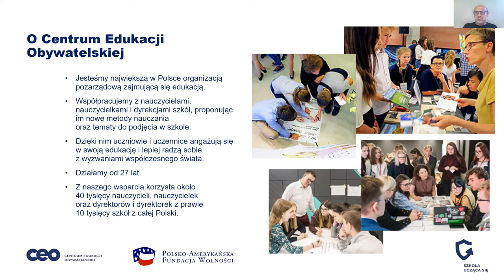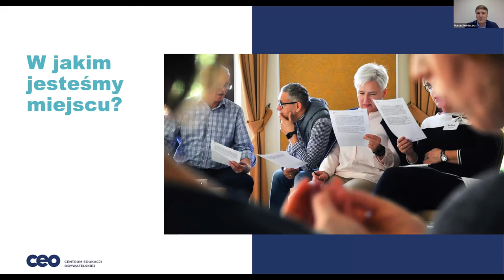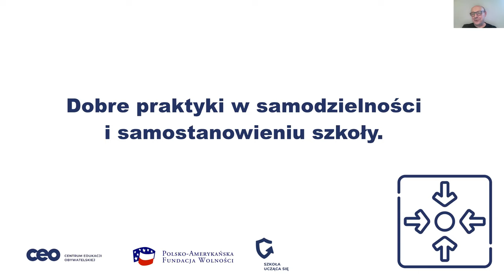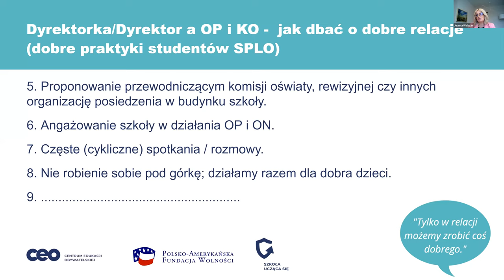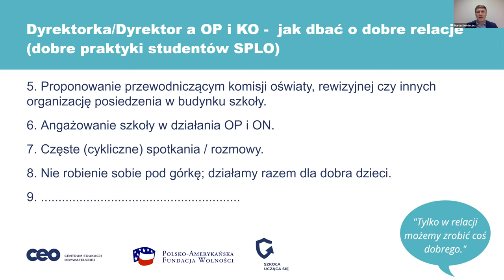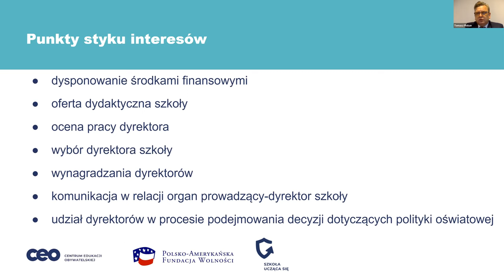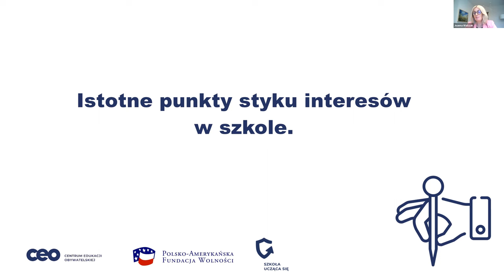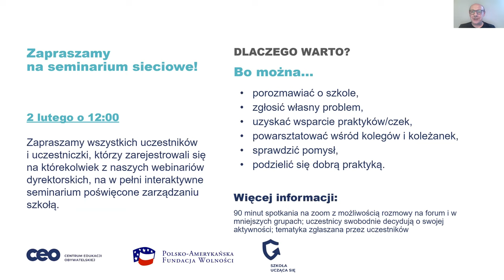Dyrektor/ka między radą pedagogiczną a organem prowadzącym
Webinarium w ramach cyklu "Odporna szkoła" dla dyrektora, poświęcone relacjom pomiędzy dyrektorem szkoły i organami: prowadzącym i nadzorującym.
Wiemy, że gminy i kuratoria funkcjonują w ramach istotnych dla nich priorytetów, które nie raz trudno pogodzić z potrzebami szkół. Podczas spotkania poruszyliśmy następujące zagadnienia:
🔹 istotne punkty styku interesów i zainteresowań organów w szkole, m.in. realizacja celów oświatowych, polityka kadrowa,
🔹 potrzeby jednostek samorządu terytorialnego w relacji z dyrektorami,
🔹 zachowanie samodzielności dyrektora szkoły w zmieniających się warunkach prawnych.
Mówiliśmy także o dobrych praktykach, które pozwolą utrzymać dobre relacje z jednostkami samorządu terytorialnego i kuratorium, przy jednoczesnym zachowaniu samodzielności i samosterowności szkoły.
Naszymi gośćmi i gościnami byli:
🥇 Joanna Walczak – od 2007 dyrektorka Zespołu Szkół Ogólnokształcąco-Technicznych w Lublińcu, od 2018 radna miejska. Od 2012 prowadzi zajęcia na Studiach Podyplomowych Liderów Oświaty organizowanych dla dyrektorów i wicedyrektorów przez Collegium Civitas i CEO, od 2010 roku na stałe współpracuje z Centrum Edukacji Obywatelskiej w wielu programach, m.in.: Szkoła dla Innowatora, Całościowy Rozwój Szkoły.
🥇 Marcin Skonieczka - wójt gminy Płużnica. Absolwent Uniwersytetu Ekonomicznego w Poznaniu, Szkoły Liderów oraz programu Leadership Academy for Poland prowadzonego we współpracy z Harvard University. Inicjator webinarów „Samorządy dla edukacji” i „e-Wójt w e-Urzędzie”. W 2021 r. w rankingu „Perły Samorządu 2021" Dziennika Gazety Prawnej zajął pierwsze miejsce w kategorii "Najlepszy włodarz - gmina do 5 tys. mieszkańców". Kierowana przez niego gmina zajęła m.in. drugie miejsce w Polsce w Rankingu Samorządów „Rzeczpospolitej” 2015 dla najlepiej wykorzystujących fundusze unijne, Nagrodę Obywatelską Prezydenta RP oraz tytuł „Liderzy Dobrych Praktyk” Dziennika Gazety Prawnej w kategorii oświata.
🥇 Tomasz Pleban - wicestarosta powiatu kieleckiego, który odpowiada m.in. za oświatę. Wieloletni nauczyciel, dyrektor szkoły, dyrektor wydziału Kuratorium Oświaty w Kielcach, Świętokrzyski Wicekurator Oświaty. Trener i wykładowca, coach. Specjalizuje się w prawie oświatowym.

Sieć dyrektorska organizowana jest przy współpracy programu "Szkoła ucząca się", realizowanego przez Centrum Edukacji Obywatelskiej.
Informacje o “Odpornej szkole” można znaleźć na blogu Centrum Edukacji Obywatelskiej oraz na naszym profilu na Facebooku.